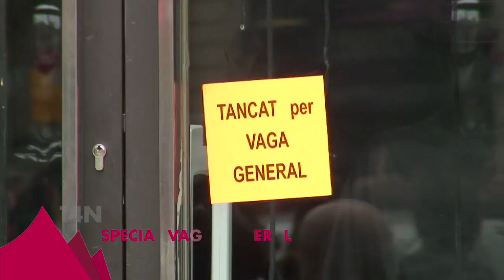Cartells i pintades a la Vaga General